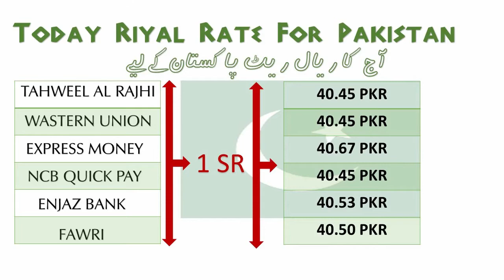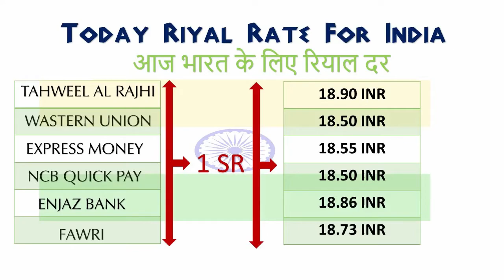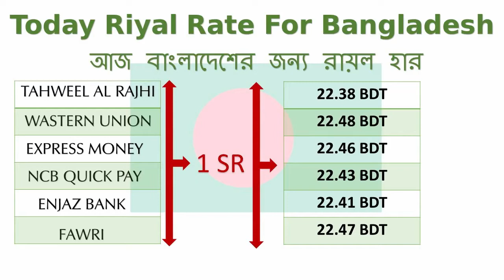Today Riyal Rate - 23/02/2020 | Pakistan | india| bangladesh | nepal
Today Suadi Riyal Exchange Rate

Saudia mein aaj ka riyal rate 2020,

 Pakistan rate,

Indian Rate,

Bangladesh Rate,

Nepal Rate,